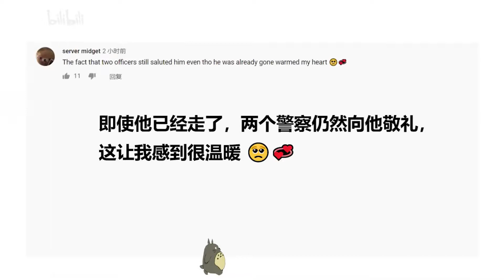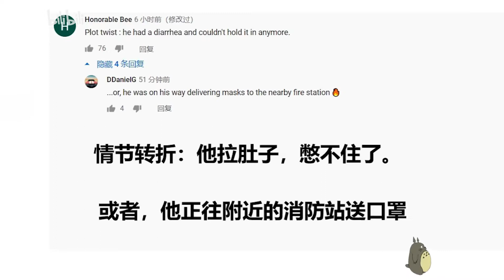中国小伙口罩一递，撒腿就跑。警察对着背影敬礼！国外收获百万点击！外国网友齐刷：泪目